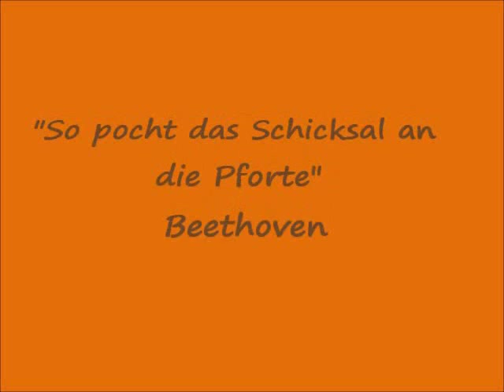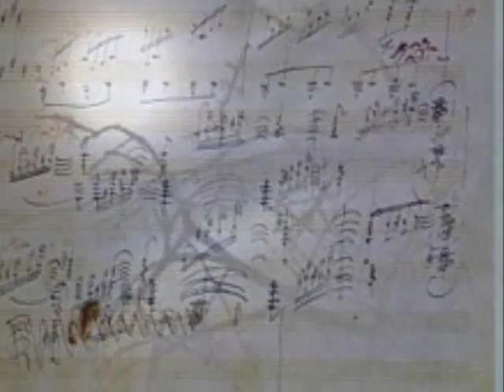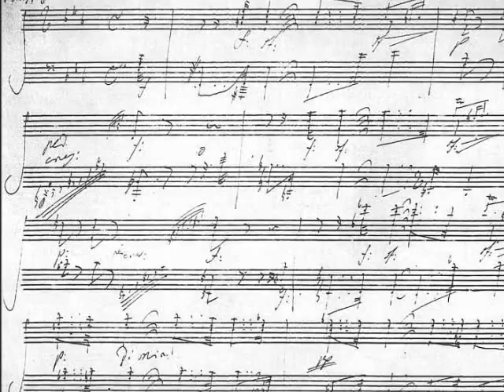Пенчо Славейков - "Cis-Moll", рец. Богдан Дуков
Пенчо Славейков (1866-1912) и неговия поетически цикъл "Епически песни" с посветеното на великия немски композитор Лудвиг ван Бетховен вълнуващо стихотворение "Cis-Moll"(муз.тоналност на "Лунна соната" и на Петата Симфония)/ Pencho Slaveikov (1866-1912) und seine berührender Poesie von den Poetische Zykle "Epos Lieder" - der Dichter "Cis-Moll", gewidmet für der grosse deutsche Komponist Ludwig van Beethoven - Rezitiert und Inscenierung von Bogdan Dukov, 2012 (Live) /.